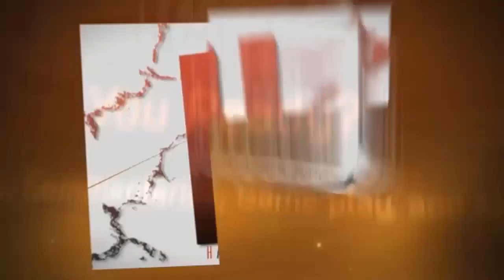32nd Blackwatch Boxing Match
Benvolio, WhiteBaron, Argent, RaggedBear, and Vampier face off to the death in the BOXING ARENA OF DOOM! Who will win?

Announcer: Romulus
Drums/Pipes: Lycus
Cameraman: Pvt. Hashbrowns (Me)